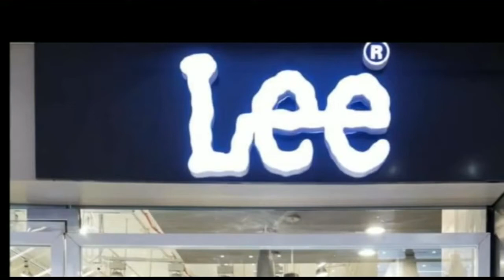रश्मि रानी से प्रेरणा लेने की जरूरत: हरिभूषण ठाकुर